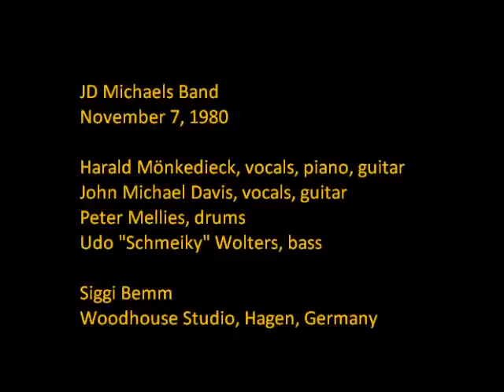JD Michaels Band November 7, 1980 2 Summer Highland Falls (cover)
JD Michaels Band Live November 7, 1980 Siggi Bemm's Woodhouse Studio, Hagen, Germany
# 2 Summer Highland Falls (Live Demo Cover)
JD Michaels Band 1980:
Harald M. (vocals, piano, guitar),
John Michael Davis (vocals, guitar),
Peter Mellies (drums),
"Schmeiky" Udo Wolters (bass)
Recorded by Siggi Bemm, Woodhouse Studio, Hagen, Germany
Special thanks to Carl Cordier & Westfalen Sound 1981.